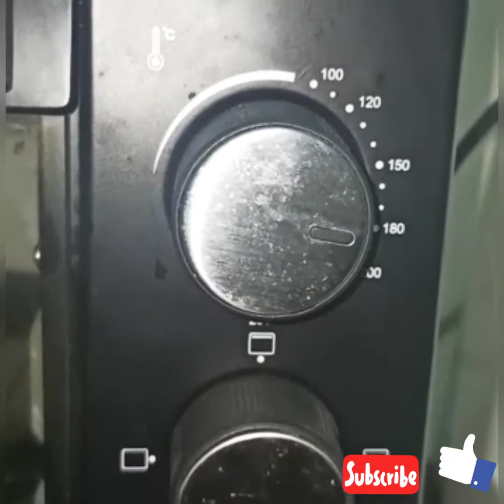തേങ്ങാ ബൺ എളുപ്പത്തിൽ വീട്ടിൽ ഉണ്ടാക്കാം|coconut bun recipe in Malayalam|HAJU Zzz9 😋😋😋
Milk :2glass
Sugar:2tsp
Yeast:2tsp
Maida :300g
Salt:¼tsp
Egg:3
Coconut:1½cup
Dates
Tutti fruitti
Oil